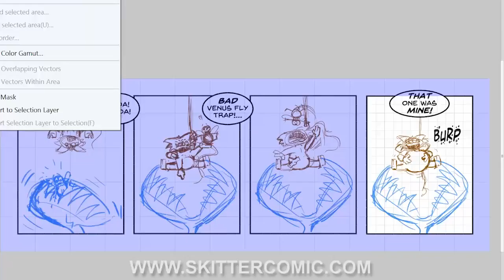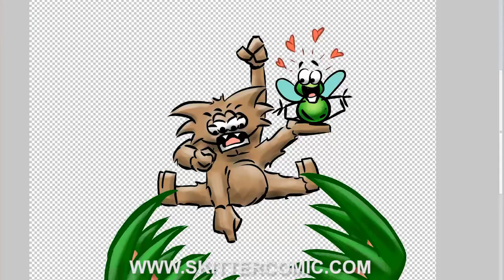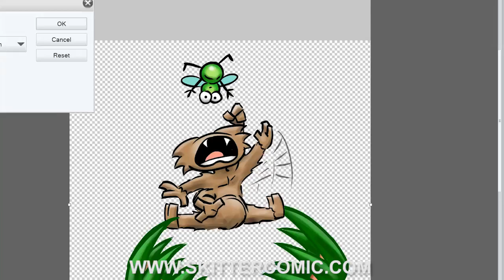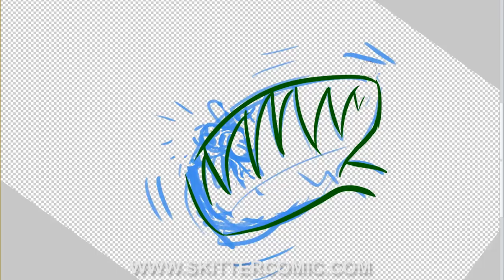PATREON Fly Trap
This is a Work-In-Progress Time=Lapse video of the creation of the Skitter comic strip entitled "Fly Trap"